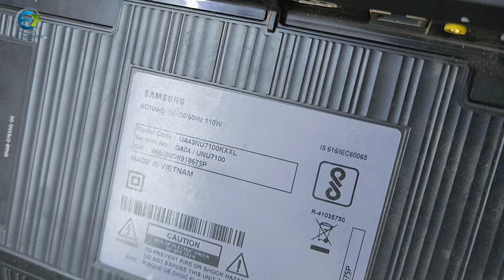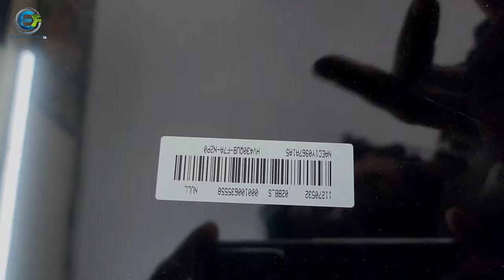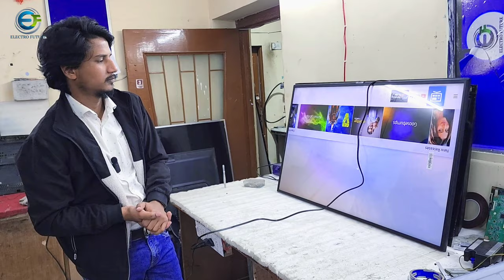Samsung TV NU7100 Display Panel Fix: 96 Pin to 51 Pin Modification Guide and Problem Solution!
Welcome To Electro Future.

Description:
📺 In this detailed tutorial, we dive into the Samsung TV NU7100 display panel change problem and provide a step-by-step guide on how to perform a 96-pin to 51-pin modification to resolve common display issues. Say goodbye to those frustrating problems and enjoy a seamlessly upgraded viewing experience! 🛠️

🔍 Models Covered:

Samsung NU7100 Series